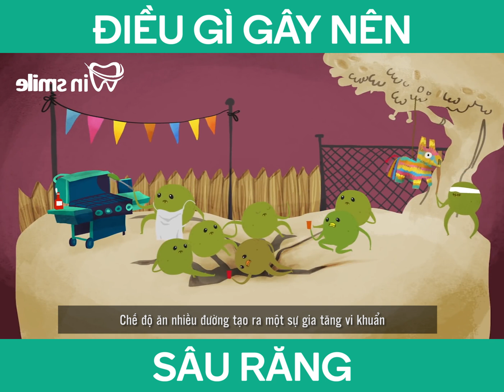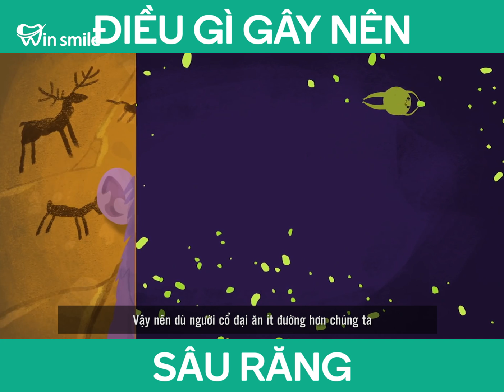Tác hại của bệnh sâu răng nguy hiểm như thế nào? | Nha khoa Win Smile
Tác hại của bệnh sâu răng nguy hiểm như thế nào?

Bệnh sâu răng là một bệnh đa yếu tố và là kết quả của sự tương tác giữa các yếu tố: màng sinh học do vi khuẩn (mảng bám răng), môi trường (như chế độ ăn uống, thành phần nước bọt và tốc độ tiết nước bọt, fluoride) và cấu trúc răng.

Sâu răng tiến triển từ từ qua men răng (sâu men) cho đến khi nó đến ngà răng và thâm nhập vào tủy răng. Ngà răng không cứng như men bởi vì nó được cấu tạo với hình khối bằng ống, sâu răng tiến triển nhanh hơn trước (sâu ngà).

Khi bị sâu răng tấn công, ngà răng phản ứng bằng cách phát triển nhiều hơn và trở nên dày hơn để bảo vệ các dây thần kinh khỏi các kích thích có hại do sâu răng. Đây được gọi là “ngà thứ cấp” hoặc “ngà phản ứng”.

🏠 NHA KHOA THẨM MỸ QUỐC TẾ WIN SMILE - Thành Công Từ Những Nụ Cười
🏥 Cơ sở 1: 51B Lê Duẩn, Hoàn Kiếm, Hà Nội
🏥 Cơ sở 2: 10/1194 đường Láng, Đống Đa, Hà Nội
📌 KẾT NỐI VỚI CHÚNG TÔI